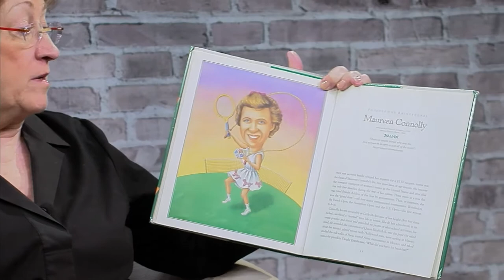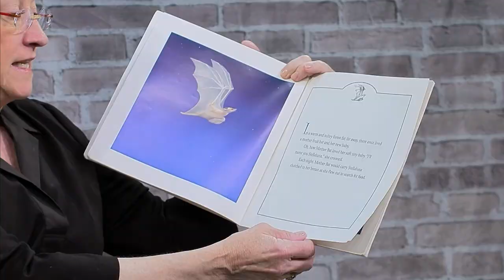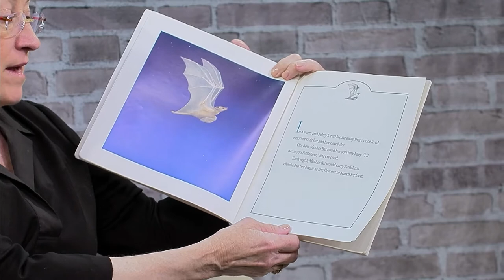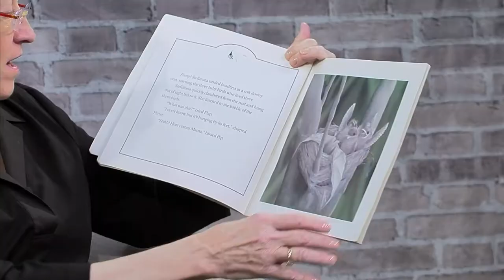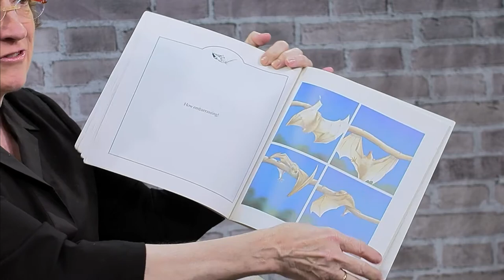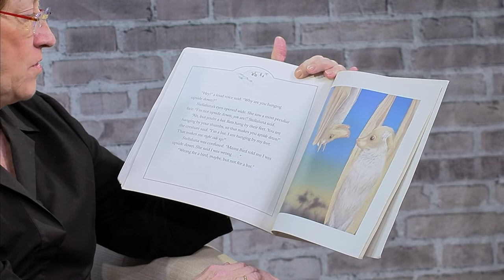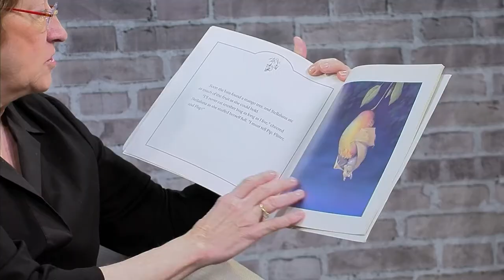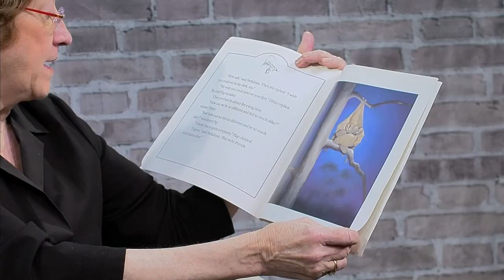Storytime with Mayor Nora Radest: "Lives of the Athletes" & "Stellaluna"